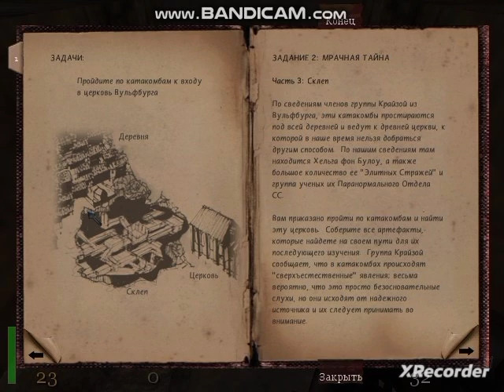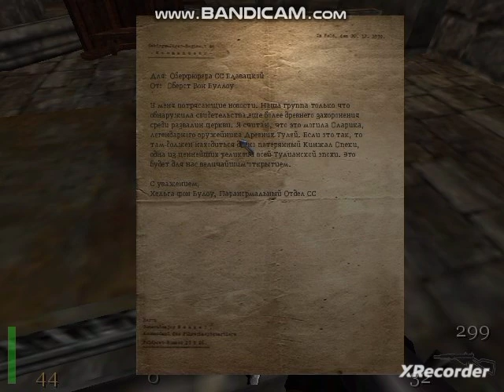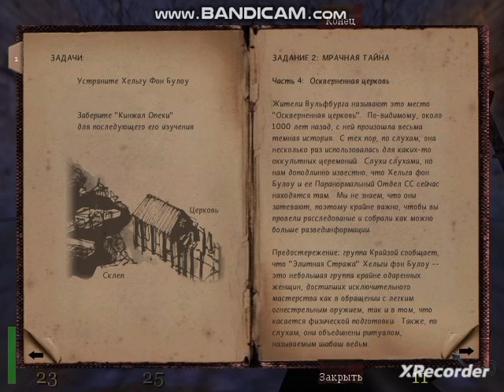Return to Castle Wolfenstein #4